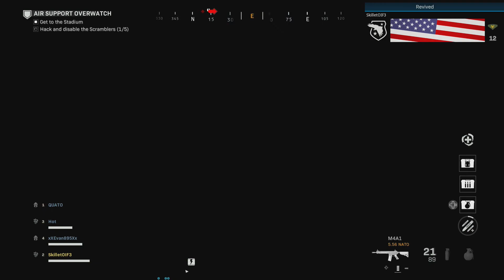Spec Ops: Operation Headhunter MISSION COMPLETE #2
Pretty sure this is the moment I realized I should be using the default demolition class to take out the tanks faster.